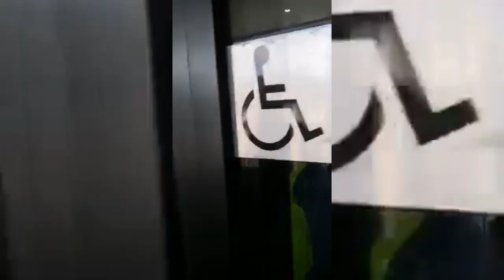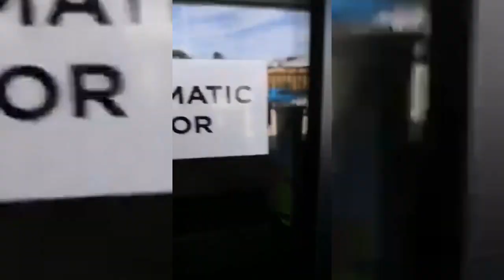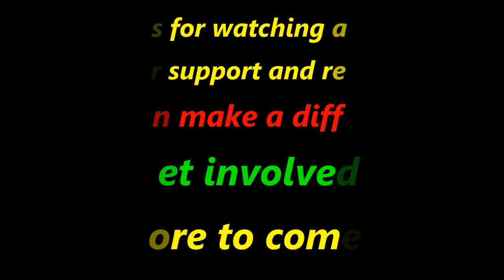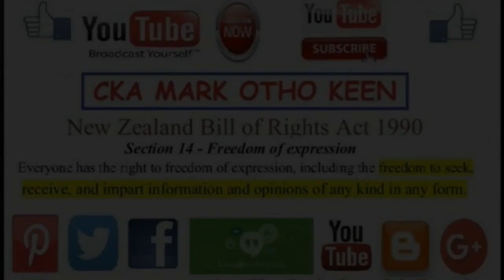Paula Advocates for a young family and Oranga Tamariki refuse Entry and breach rights - WTF BRUCIE!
This shows exactly how Oranga Tamariki obstruct their own processes and cause un-neccessay issues with Family Group Conferences.

Allied Security need to take action against the old female (cough cough) Guard for blatently hiding her identification while obstructing, the American Guard/manager also needs to be informed better in the law and comprehend that Oranga Tamariki is NOT a PRIVATE premises.

Francis Farmer needs to stop abusing her authority and trespassing people without cause, which in turn is breaching Paula's rights under NZ BORA.

Part 2 will show that Oranga Tamariki misuse and abuse the Police Services and make false claims to use the Police as their enforcers.

Kiwibank
M KEEN
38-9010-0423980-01